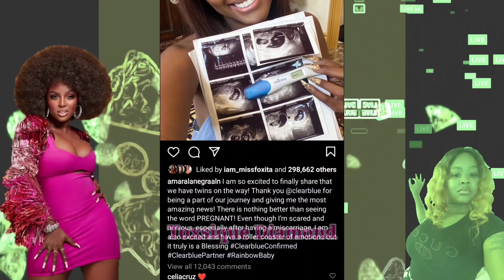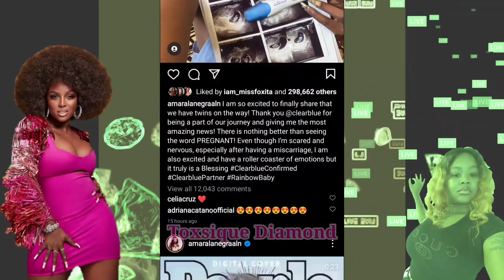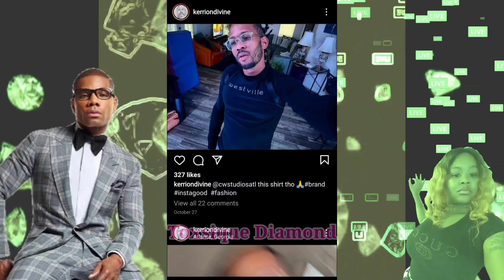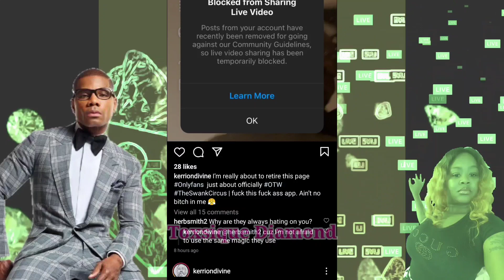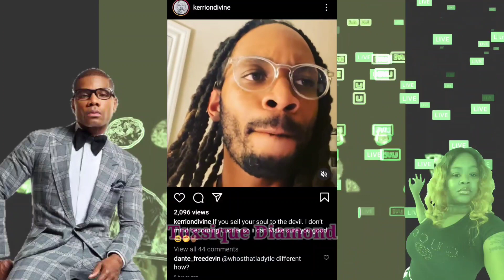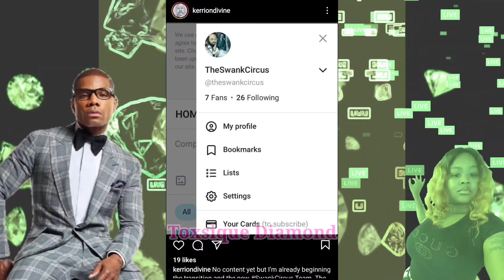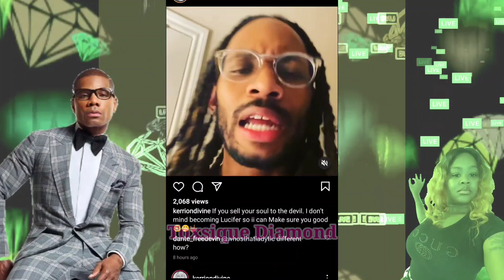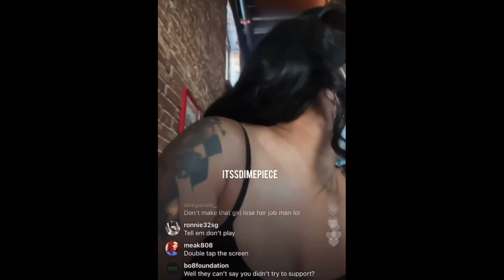The Diamonds Tea 🍵 Kerrion Franklin Calls Out His Dad Kirk Franklin, Amara La Negra Maternity Win